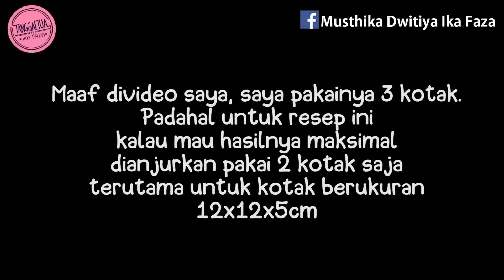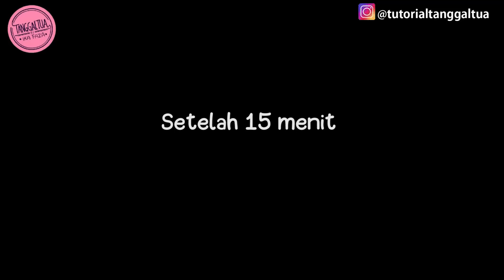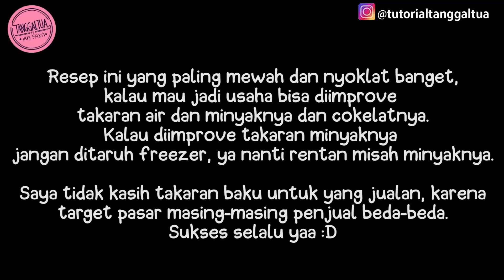Resep DESSERT BOX SUPER NYOKLAT. No OVEN, No MIXER, No KUKUS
Assalamualaikum,
BAHAN TAKARAN SENDOK TERLAMPIR DI SINI YA  :D
YANG NGGA PUNYA TIMBANGAN BISA CEK DISINI
Apa bedanya DESSERT BOX INI dengan yang lain?
Pastinya bahannya murah meriah, sebagian besar bisa dapet diwarung tapi pas dicicip rasanya mewah banget dan bikin nagih rasanya mirip dari toko bakery mahal.

Pastinya rasanya nggak eneg, seger, dan pengen suap lagi suap lagi.

Praktek dirumah, yuk terus kalo udah komen dikolom komentar yaa :D

Resep DESSERT BOX SUPER NYOKLAT bahan MURAH rasa MEWAH
By : Ika Faza

Lapisan ke 1 :
Bahan :
-1 Bungkus Oreo @133gr dihancurkan.
- Margarin cair 2 sdm
- Air 18 sdm (150ml ) + 1 sachet susu bubuk dancow @27gr
  ( AMBIL CUMA 2 SDM DARI SUSU INI SISANYA ( 16 sdm BUAT CANACHE )
- CUP 12x12x5

Lapisan ke 2 :
- Susu Dancow 4 sachet @27gr ( 14 sdm )
- Air Es 15 sdm ( 120 ml )
- Minyak 6 sdm ( 60 ml )
- Air Jeruk nipis 9 sdm

Lapisan ke 3 :
- SUSU DARI SISA LAPISAN KE-1
- 130gr coklat masak ( bisa diimprove sendiri komposisinya sesuai kebutuhan )
- Maizena 1/2 sdt

Catatan :
Ini resep yang paling nyoklat dan paling mewah rasanya. Bila mau dijadikan jualan bisa diimprove penggunaan air dan minyaknya ya. Soal kekentalan bisa sesuai selera, karena target pasar tiap penjual beda-beda.

Khusus untuk yang menambahkan minyak disarankan tidak taruh di freezer tapi kulkas bawah agar minyak tidak memisah.

Request resep?